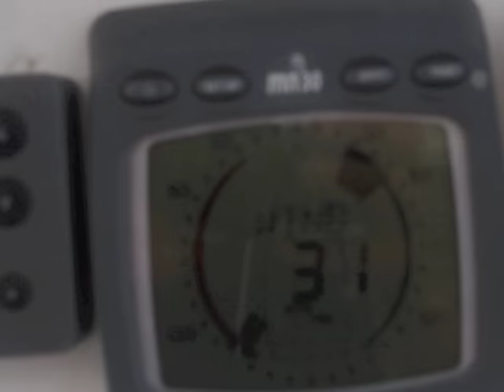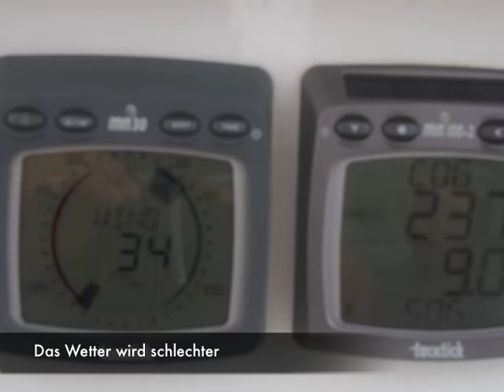Atlantic crossing on a wharram katamaran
Big adventure: crossing the atlantic ocean on a wharram katamaran.
three weeks from Tenerife to Tobago.